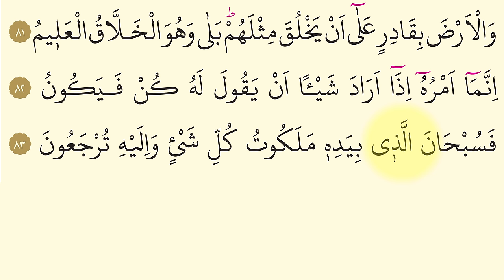YASİN SURESİ HIZLI OKUYUŞ SALİH POLAT TAKİPLİ 4K UHD